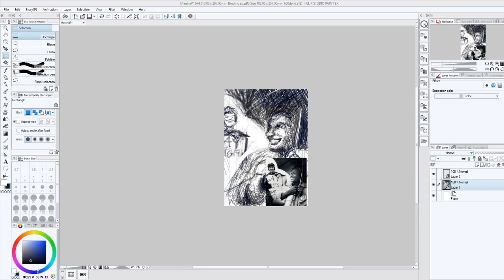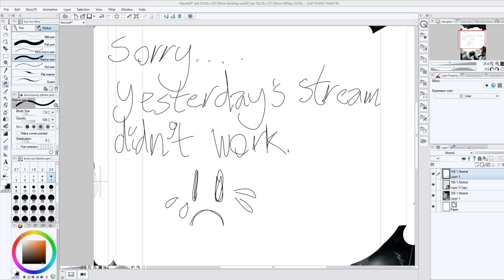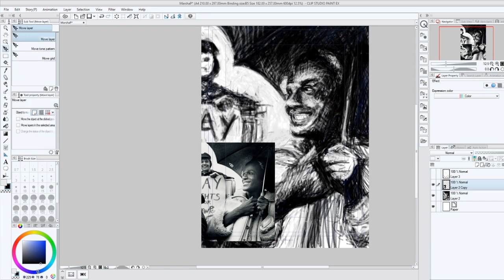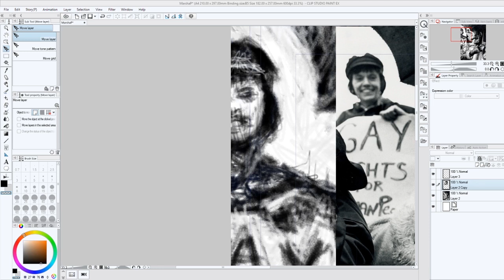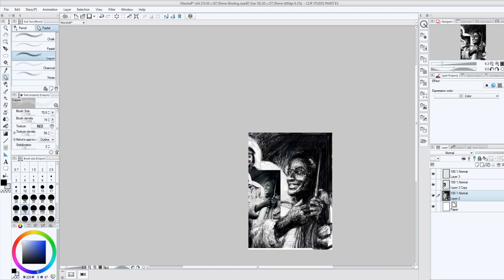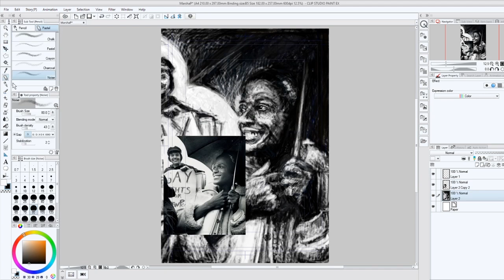MarshaP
The legendary Stonewall revolutionary transwoman marsha P. Johnson